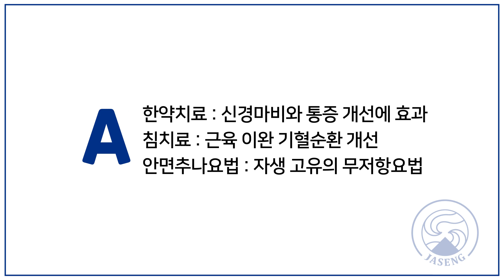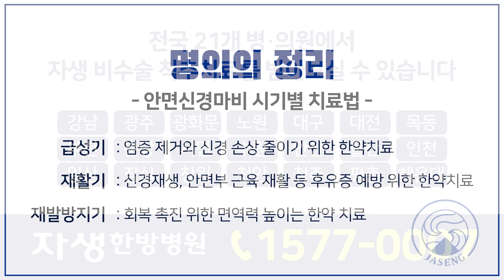자생안면신경마비 클리닉 한큐에 알아보기 (안면마비 치료법 총정리)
명의에게 묻다 109편

안녕하세요! 여러분의 한방요정 자생한방병원입니다.
오늘은 자생한방병원의 김하늘원장님님께서
안면마비 한방 치료법에 대해서 자세히 설명 해주실거에요 ~!

안면마비는 초기,중기,말기에 맞춰 적절한 치료가 이루어져야
부작용을 최소화 할 수 있는데요!
각 시기 마다 어떤 치료법을 쓰고있고 그 효과는 무엇인지 궁금하시다면

자생한방병원 안면신경마비클리닉은 한의사와 의사의 협진 시스템으로
이뤄져 있어 MRI, CT, 등 영상검진부터 치료까지 ONE-STOP으로 받을 수 있습니다.